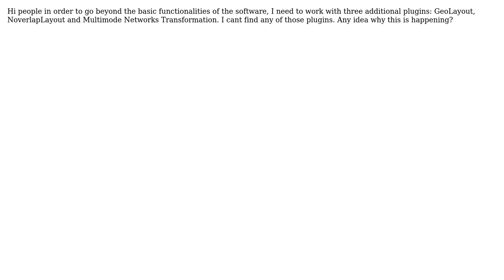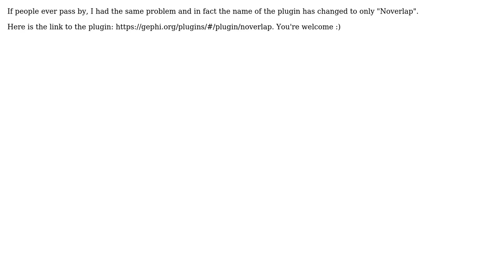Using Gephi 0.9.1 cant find NoverlapLayout plugin (2 Solutions!!)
Using Gephi 0.9.1 cant find NoverlapLayout plugin

With thanks & praise to God, and with thanks to the many people who have made this project possible! | Content (except music & images) licensed under CC BY-SA | Music | Images & others | With thanks to user Marco Molina user Jing user Francois MENGUY and the Stack Exchange Network Trademarks are property of their respective owners. You are responsible for your own actions.